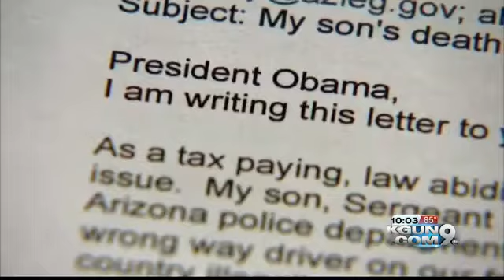Mesa mother blames government for son killed by illegal immigrant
An angry Mesa mother wrote an emotional letter to President Obama after her son was killed by an immigrant in the country illegally.